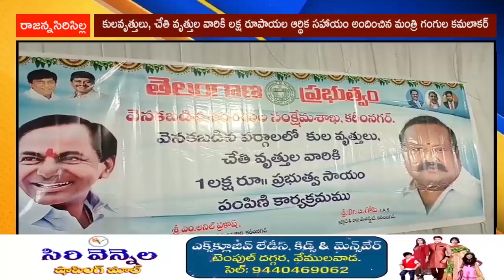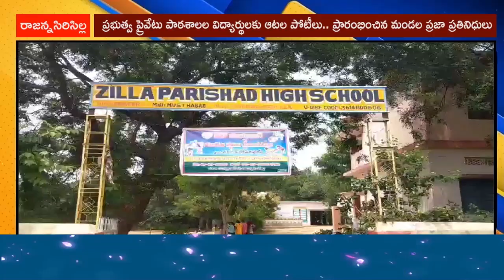01 Septembert 2023 LRT news Bulletin